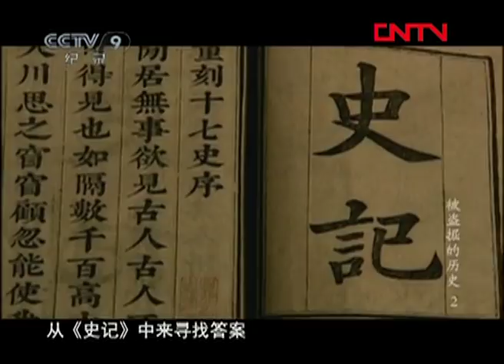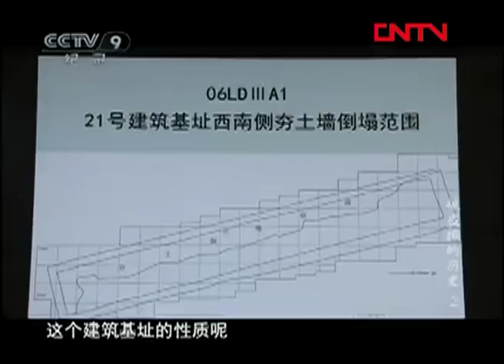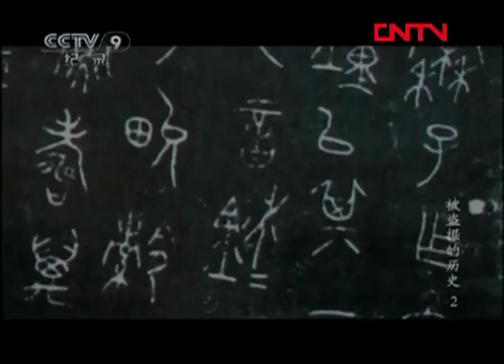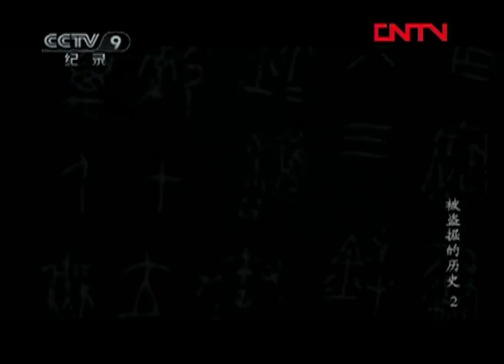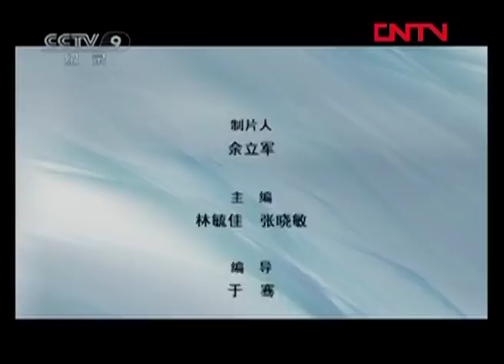《被盗掘的历史》第二集 秦公大墓之谜 | CCTV纪录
本期节目主要内容：1993年到1994年间，日本、美国、英国和港台地区的文物市场上集中出现了一批形制奇特、制作精良的文物，且上面明确铸有秦公铭文，当大家被这些熠熠生光的文物吸引眼球的时候，我国考古界关于秦公的概念却并不明晰。人们不禁叩问：它们来自中国的何方？是从博物馆偷盗而来还是从古墓中盗掘而出？是否还有其它的秦公文物流失在外？

1993年10月，一批秦公重器出现在香港坊肆，这些青铜鼎和簋不但造型独特，保存完整，且上面明确铸有“秦公作铸用鼎”、“秦公作宝用簋”等铭文，是中国目前仅有的和最早的秦代有铭青铜器，这批珍贵文物同为秦国早期之重器，它们集中在海外出现，引起了中国考古界的震惊。